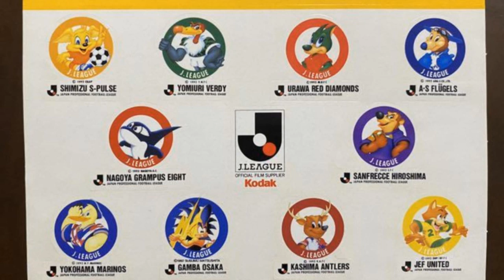【みんなでＪリーグを盛り上げよう！】GWでも大量のタダ券をバラ撒くＪリーグにさすがにヤバイとの声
中日スポーツ4/20(木)